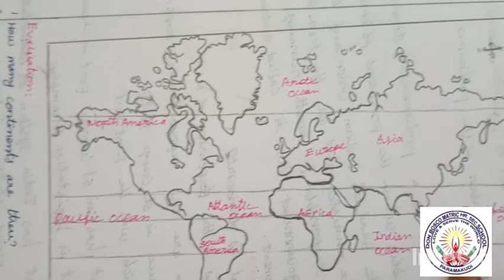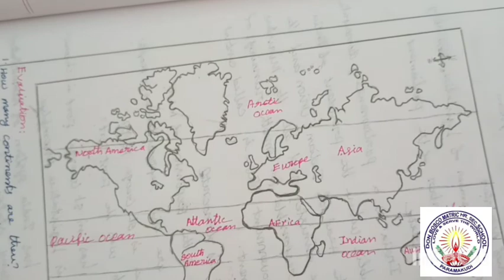VII Std. Social Science [Geography] - Continents & Ocean Ms.Sahayamary Mam 19032021